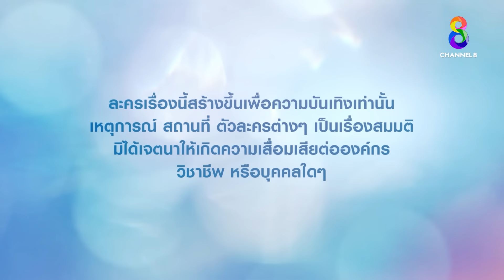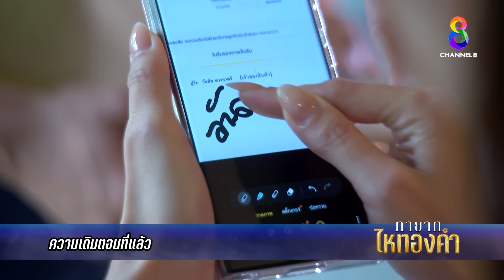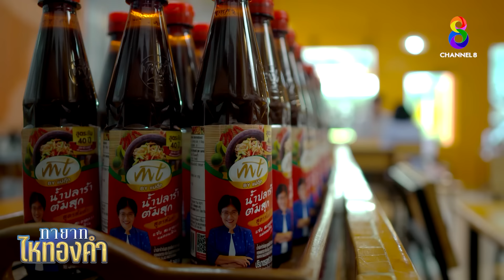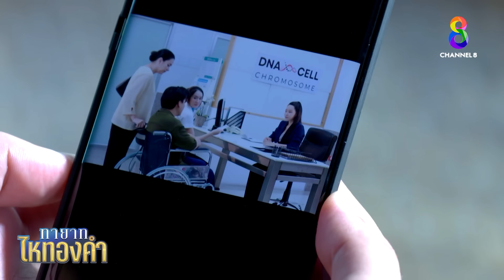ทายาทไหทองคำ EP19 FULL HD | ช่อง8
18 ปีก่อน หลังจากที่ ดวงแข (ตวง สาวิกา) คลอดลูกสาวได้ไม่นาน เธอกับ วันชัย (เก่ง ชัชวาล) สามี เกิดอุบัติเหตุรถยนต์พลิกคว่ำ และลูกได้หายไปในลำน้ำพอง ดวงแขรับไม่ได้กับการสูญเสียจึงเสียสติจนคลุ้มคลั่ง
วันชัยตัดสินใจนำเด็กผู้หญิงคนหนึ่งมาให้ดวงแข หวังจะให้เลี้ยงแทนลูกสาวที่หายไป แต่ด้วยอาการทางจิตทำให้ดวงแขเชื่อว่าเด็กผู้หญิงคนนี้คือลูกสาวของเธอที่หายไป

งานนี้เด็กน้อผู้น่าสงสารจะมีชีวิตต่อไปอย่างไร และจะกลับคืนสู่อ้อมกอดของครอบครัวที่แท้จริงหรือไม่ เรื่องราวจะเป็นอย่างไรต่อไป ติดตามชมกันต่อได้ในละคร

🎬 ทายาทไหทองคำ ออกอากาศทุกวันจันทร์-พฤหัสบดี เวลา 18.00 น. ทาง